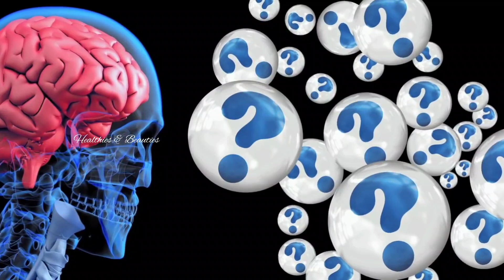കുതിർത്ത എള്ള് ദിവസവും ഒരു സ്പൂൺ||Sesame In Malayalam